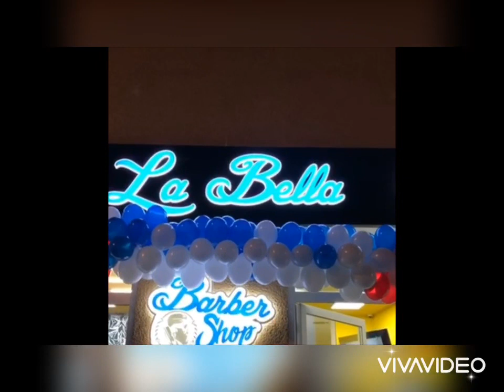Herren Frisur Berber Shop٧تدريحمع موديل شعر طويل 🇩🇪مايو، ٢٠٢٠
Herren Frisur Berber Shop